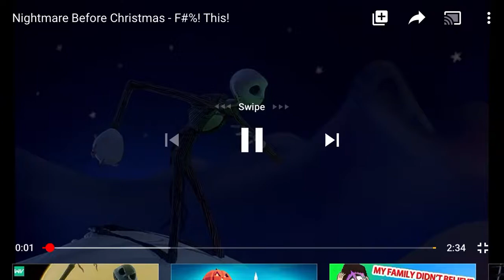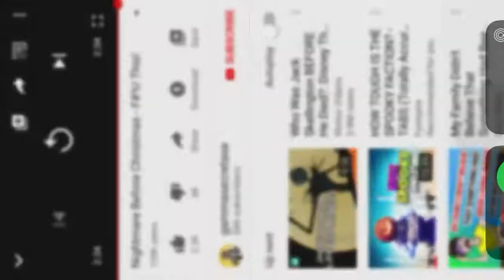Fuck this the nightmare before Christmas